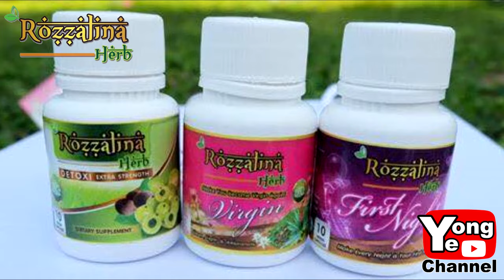នៅណាមានអាហ្នឹង? ពី Rozzalina Herb, New Comedy from Rathanak Vibol Yong Ye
Our new Rathanak Vibol Yong Ye comedy clip today is "នៅណាមានអាហ្នឹង? ពី Rozzalina Herb".